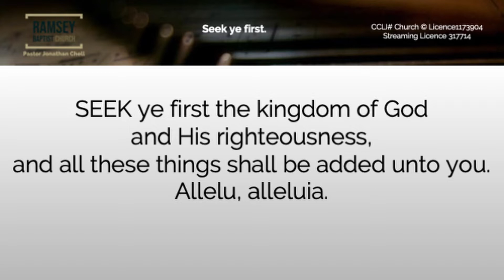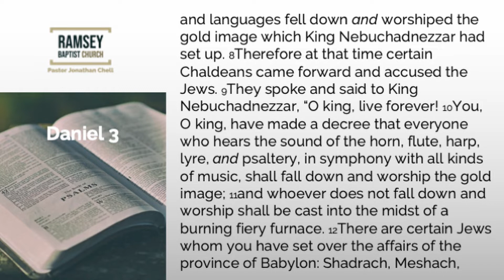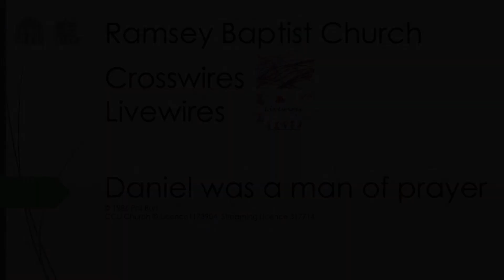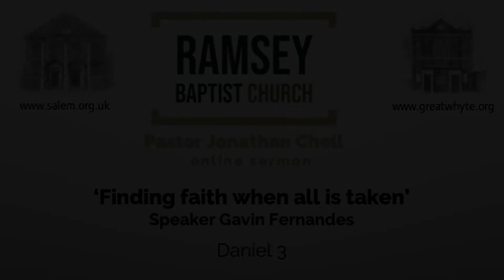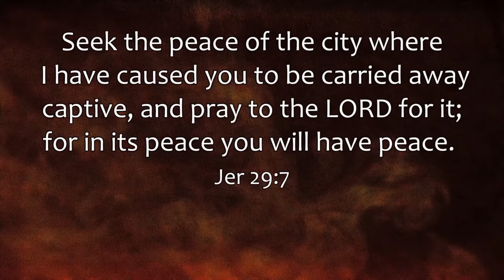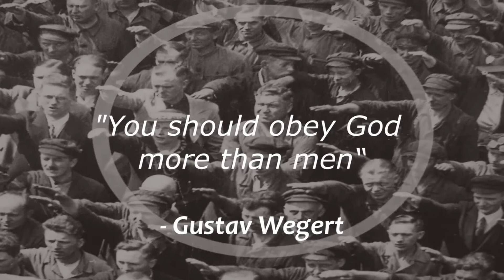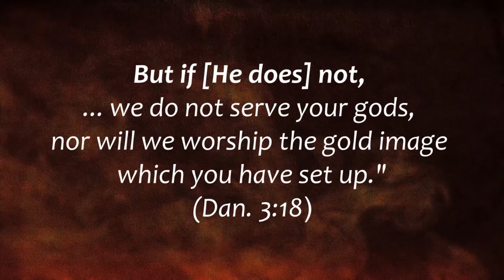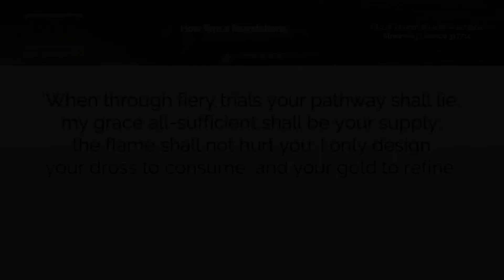'Finding faith when all is taken'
Sunday Morning Service 16th August
Gavin Fernandes
Daniel 3